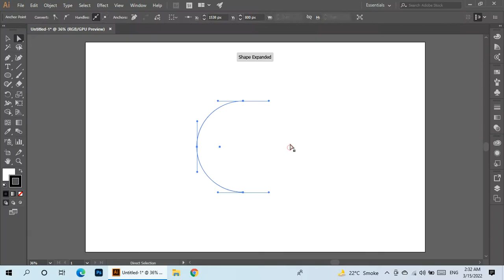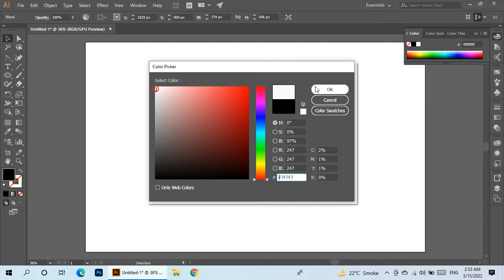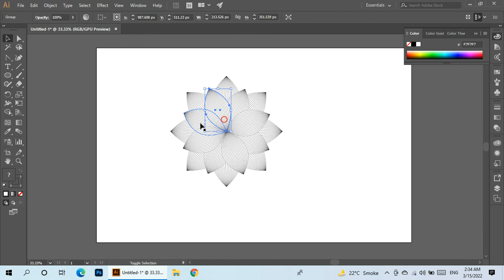How to Make Flower in illustrator | Watch Now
How to Make Flower in illustrator  Make Flower in illustrator